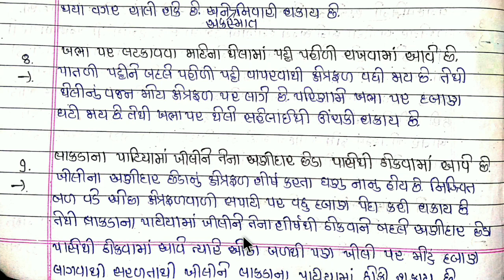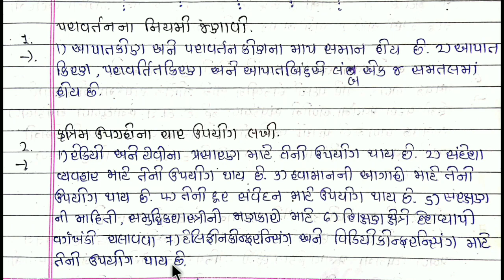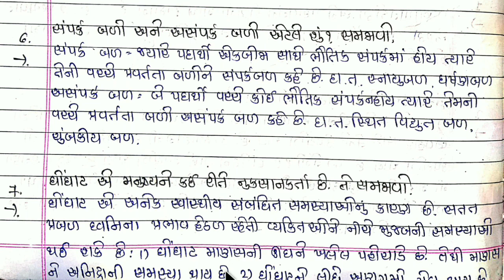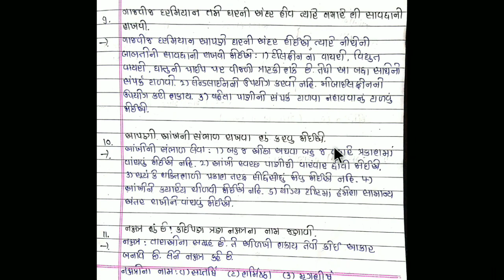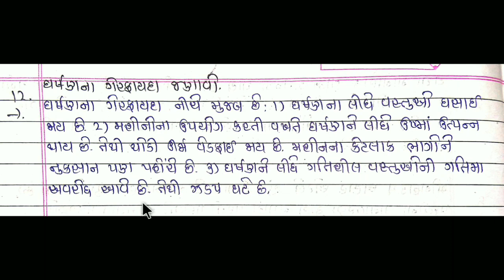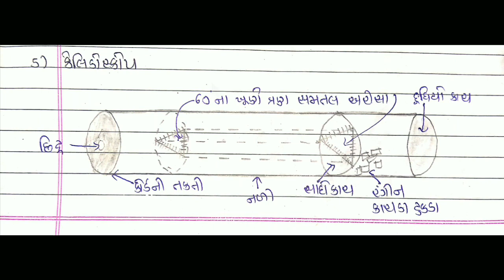Std 8 science sem 2 mimp part 3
EXAM MATE KHUBAJ IMPORTANT POINT
FAST PREPARATION

KEEP WATCHING
KEEP LEARNING